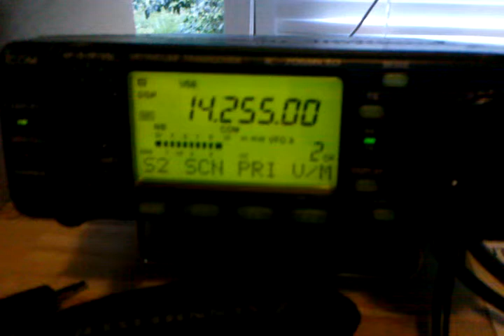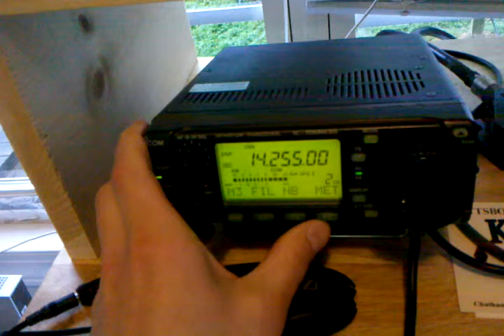20 meter echo - broadcaster's net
Is this short path and long path echo? No one commented on his audio as if it was on purpose.